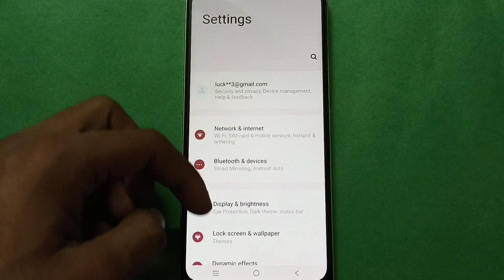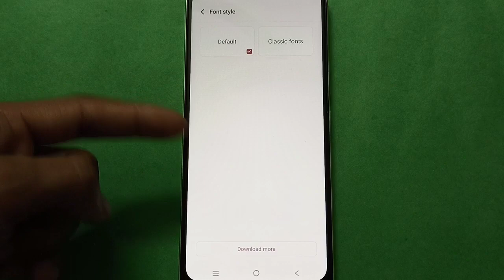Vivo X60 Pro how to change Font Style,Vivo mobile setting kaise use kare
how to set font style in vivo x60 pro phone | vivo phone mein font style setup kare |  how to use vivo phone font size setting |  font style kaise set karte hai vivo x60 pro phone